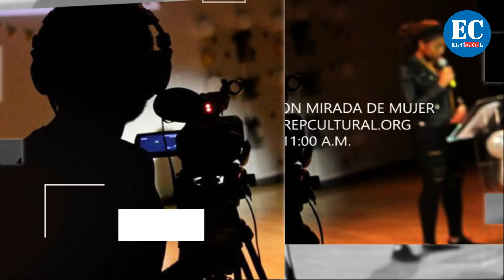Plan Cultural en Bucaramanga del 8 al 14 de noviembre 2021- No. 30